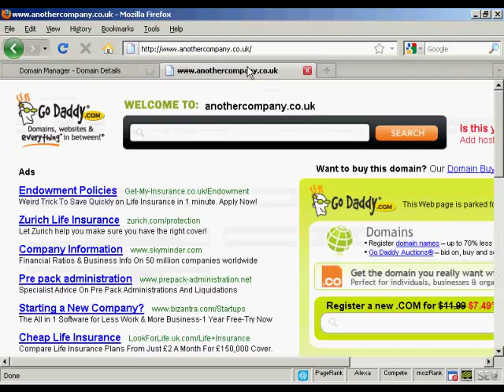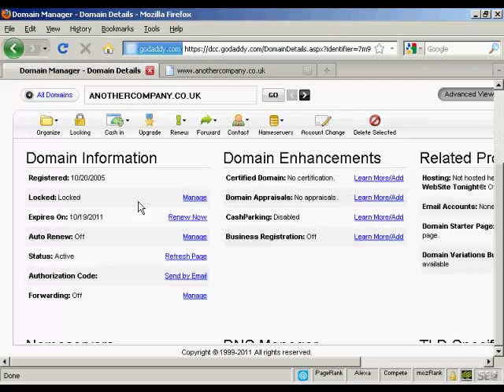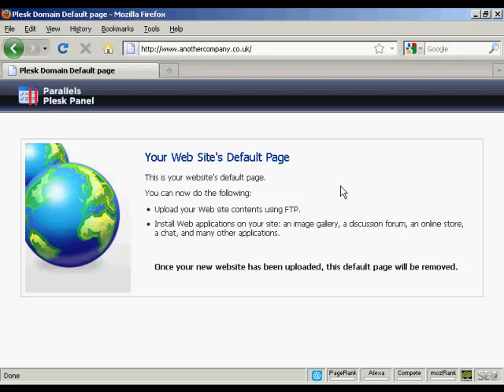Watch How to set up Dns Server Domain Name Servers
Server DNS NS how to set up a wordpress blog Windows hostgator nameservers changing how to change a domain name Name Windows Server 2008 DNS Domain change godaddy nameservers DNS Windows 2003 Server 2008 control panel tutorial Kuhn Computer Solutions changing name servers Domain Name System change a domain name changing nameservers change name servers converting decimals changing nameserver digital inspiration change name server domain name change change dns servers change domain name blog starter guide Christopher D Kuhn windows server 2008 wordpress tutorial dns change nameserver nameserver change technoblogical network marketing wordpress guide server Computer Tweak DNS Windows itfreetraining instructions change domain blog tutorial To how to guide forwarders music charts records tech blogger amit agarwal Host Windows 7 bluehost.com nameservers. nameservers technology recursion directory servers record Reverse DNS Lookup Zone domain help change dns domainename godaddy.com educational Performance instruction how to dns controller tutorial Maverick hosting service Go hostinghow